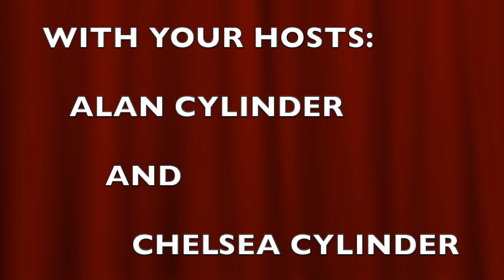What We Thought Of "Fair Play"